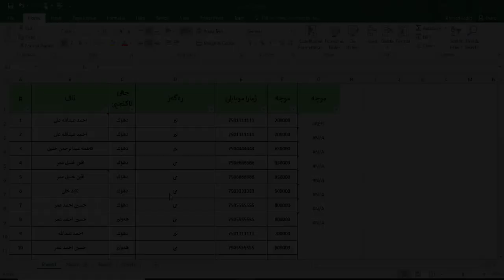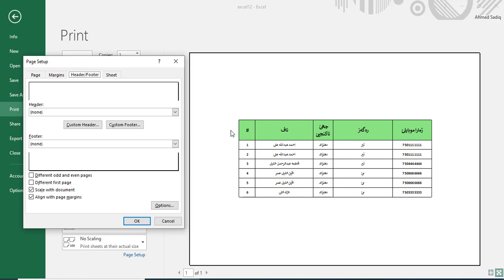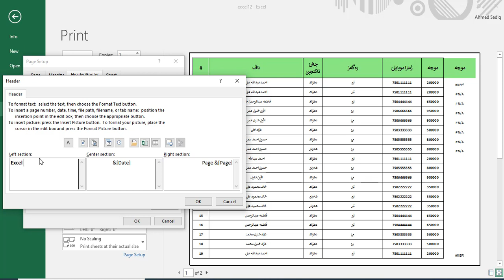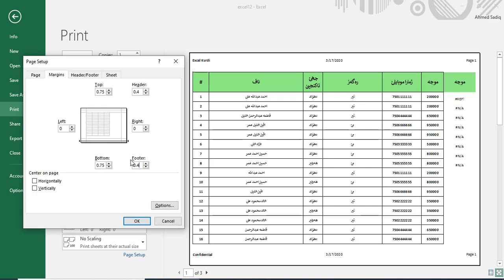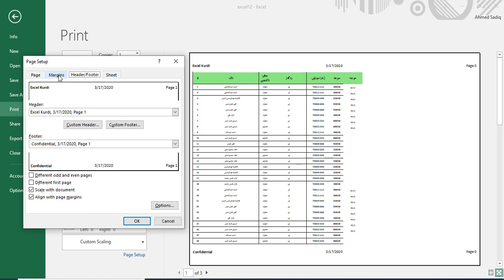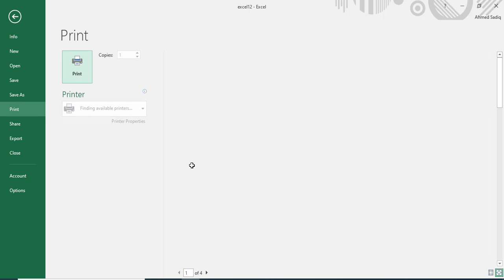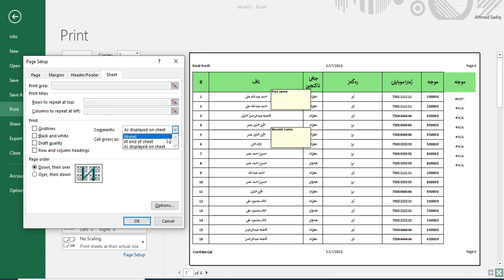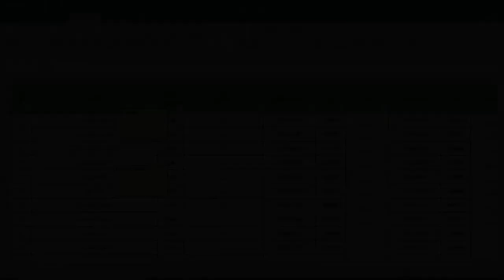زنجیرا ئێکسلی ب زمانێ کوردی 25 ( Print ) بەشێ دووێ